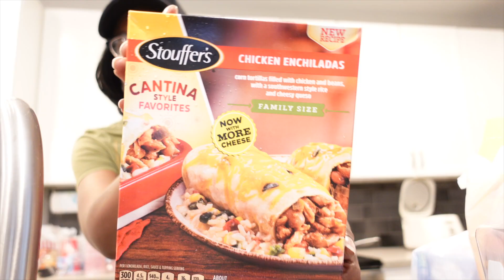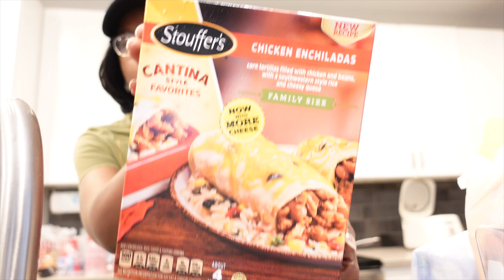ALL OVER THE PLACE, FINDING DECOR FOR THE NEW PLACE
If 'All Over The Place" was a person, it would be me lol. come along with me to some stuff!!!